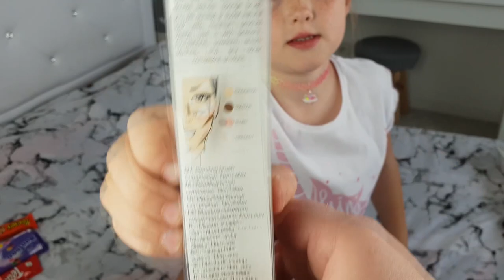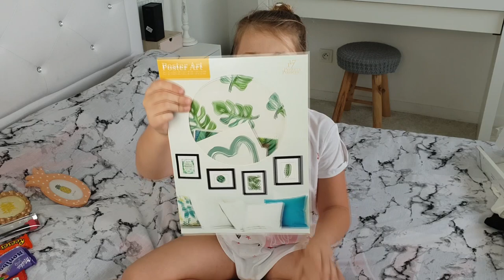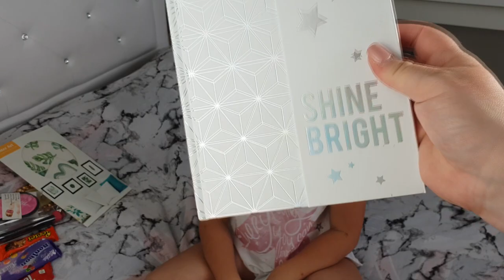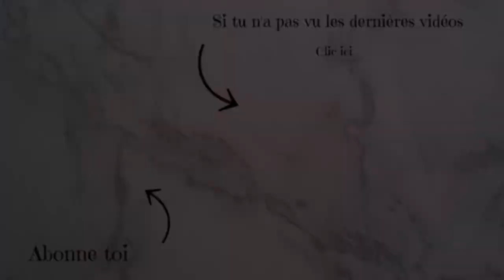HAUL - ON DÉVALISE LES MAGASINS || Lunah Lucornah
♡ Hello la teamdonuts aujourd'hui on ce retrouve pour un nouveaux Haul chez action zara h&m ikea j’espère que ça vous plairas

Activez les notifications en cliquant sur la cloche 🔔 et si vous avez aimé la vidéo n'hésitez pas à liker 👍🏼 Merci de nous suivre 😍

♡ Instagram Lùnah : @Lucornah
♡ Instagram Maman : @Mestroiscanailles // @emyesuntea_fit
♡ Page Facebook : Lucornah
♡ Twiiter : @Linou8

Caméra : Galaxy S9 ou Canon 1300D
Montage vidéo : Sony Vegas Pro 15
Miniature : CANVA

On verra pour du bon matériel une fois atteint les 1000 abonnés ❤️ donc je compte sur vous pour nous les faire atteindre